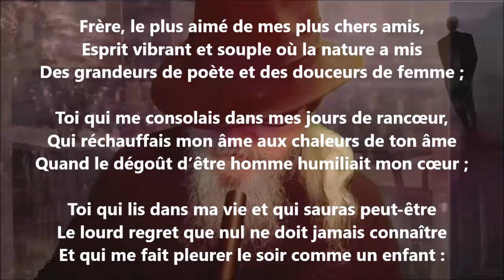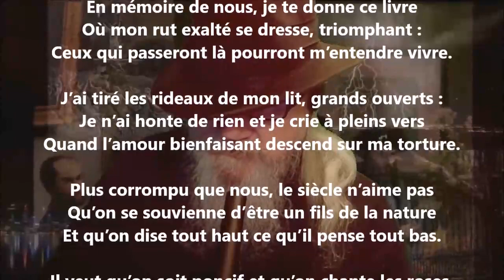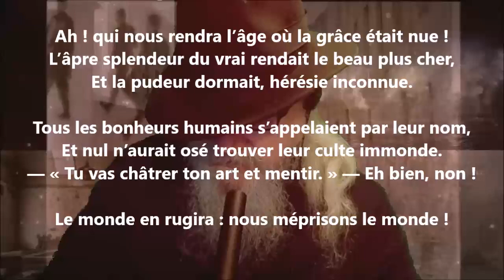À Gaston Béthune - Edmond Haraucourt lu par Yvon Jean